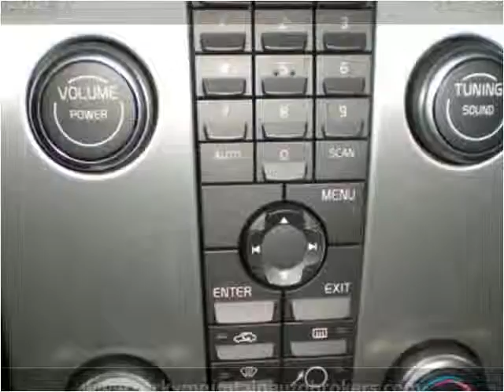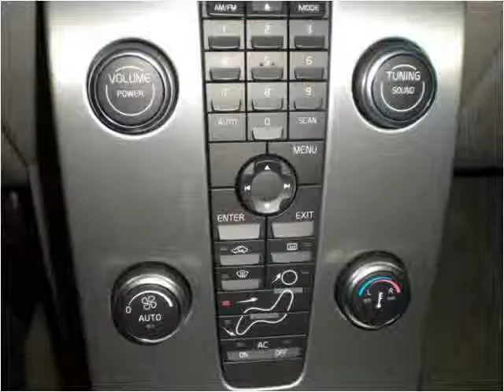2007 Volvo C70 Used Cars Colorado Springs CO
This 2007 Volvo C70 is available from Rocky Mountain Auto Brokers.